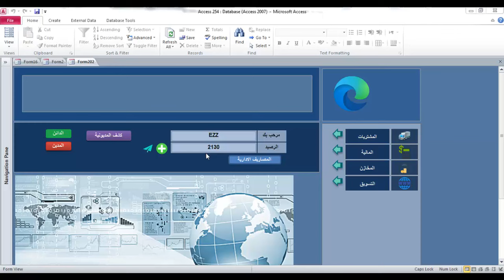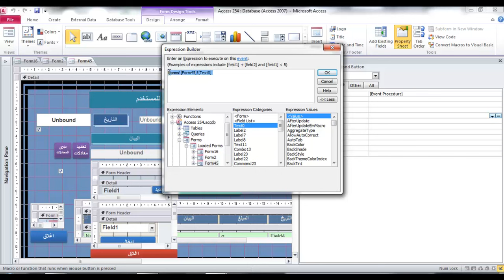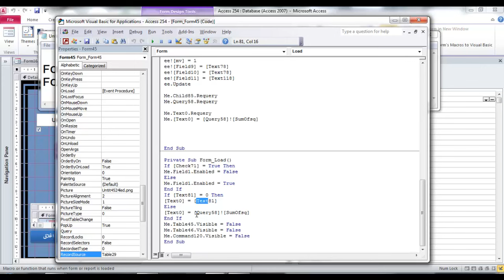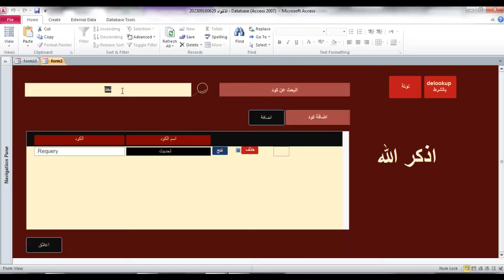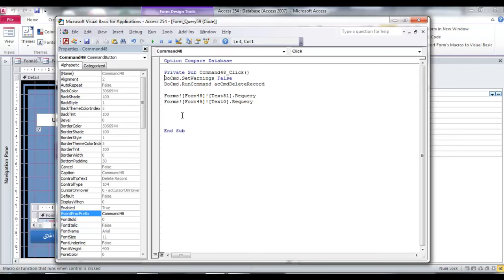تسميع الارصدة الجزء الثانى | Microsoft Access